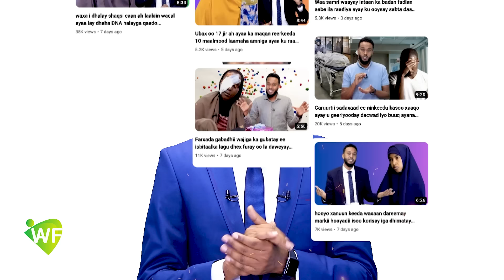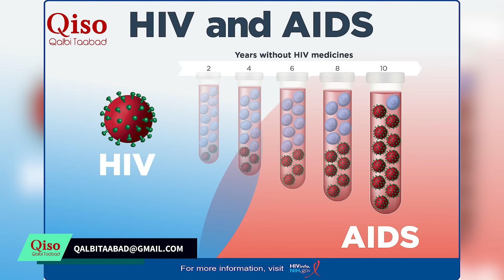Gabar sheegtay ayada oo qabto HIV inuu guur ku qasbay wiil aad u jeclaaday gudaha Muqdisho Qiso yaab